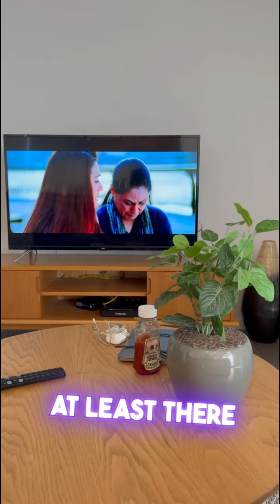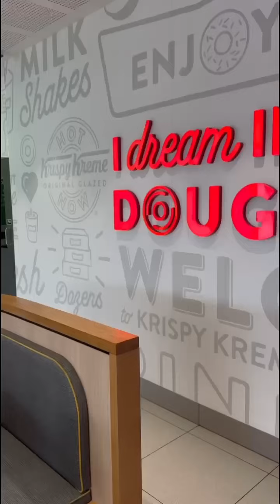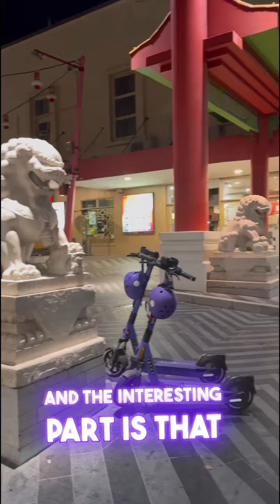𝗗𝗮𝘆 𝟴! 𝗘𝗱𝗶𝗳𝘆 𝗮𝘁 𝗕𝗿𝗶𝘀𝗯𝗮𝗻𝗲 | 𝗡𝗶𝗴𝗵𝘁 𝗹𝗶𝗳𝗲 𝗮𝘁 𝗕𝗿𝗶𝘀𝗯𝗮𝗻𝗲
First ever person (Mr. Azeem Qasim) from the South Asia region to attend the Pie News as a speaker representing Edify Group of Companies (The only Presidential award-winning consultancy firm in Pakistan)
For more Information Regarding Study Abroad, Immigration & Career Counselling Please Contact Edify Group of Companies

🕙 𝗢𝗳𝗳𝗶𝗰𝗲 𝗛𝗼𝘂𝗿𝘀
Monday to Friday
10:30 AM to 6:30 PM

📌 𝗙𝗮𝗶𝘀𝗮𝗹𝗮𝗯𝗮𝗱 𝗢𝗳𝗳𝗶𝗰𝗲 (𝗛𝗲𝗮𝗱 𝗢𝗳𝗳𝗶𝗰𝗲)
Edify Building, 3rd Floor, S1/S2 Susan Road, Madina Town Faisalabad. (Head Office)

📌 𝗟𝗮𝗵𝗼𝗿𝗲 𝗗𝗛𝗔 𝗢𝗳𝗳𝗶𝗰𝗲
1st Floor Plaza No. Y-213, DHA Phase 3, Near ChenOne, Lahore.

📌𝗟𝗮𝗵𝗼𝗿𝗲 𝗝𝗼𝗵𝗮𝗿 𝗧𝗼𝘄𝗻 𝗢𝗳𝗳𝗶𝗰𝗲
2nd floor, plot# 391 J III, commercial plaza, Nazria e Pakistan Avenue Road Johar town Lahore

📌 𝗠𝘂𝗹𝘁𝗮𝗻 𝗢𝗳𝗳𝗶𝗰𝗲
Twin Tower 10-A, Tehsil Chowk near Masoom's Cafe Gulgasht, Bosan Road, Multan.

📌 𝗜𝘀𝗹𝗮𝗺𝗮𝗯𝗮𝗱 / 𝗥𝗮𝘄𝗮𝗹𝗽𝗶𝗻𝗱𝗶 𝗢𝗳𝗳𝗶𝗰𝗲
Office No F1, 1st Floor, Interlace Plaza, Markaz, I-8, Islamabad.

📌𝗣𝗲𝘀𝗵𝗮𝘄𝗮𝗿 𝗢𝗳𝗳𝗶𝗰𝗲
Office Number 6, 2nd Floor Al - Haj Tower University Road Jahangir Abad Peshawar